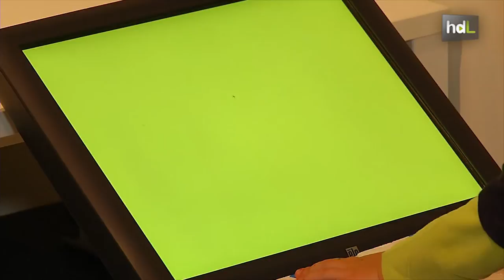HDL Investigadoras estudian la actividad cerebral para predecir hiperactividad o autismo en bebés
Investigadoras del Departamento de Psicología Experimental de la Universidad de Granada estudian el desarrollo de la atención en bebés, con el objetivo de poder predecir trastornos como la hiperactividad o el autismo. Lo hacen a través de diferentes herramientas y ejercicios en el CIMCYC, el pionero centro de Investigación Mente, Cerebro y Comportamiento.